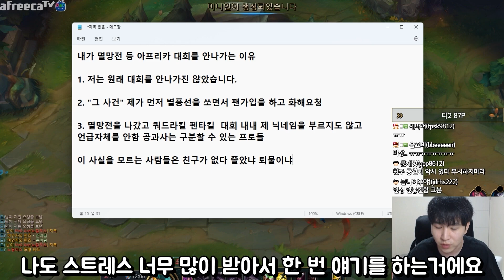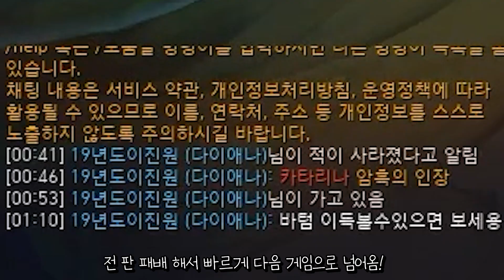섭외 요청 폭주에도 그가 대회를 나가지 않는 이유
[장비]
CPU : i7-7820X
그래픽 카드 : GTX 1080
RAM : 16GB
모니터 : ASUS VG 248
마이크 : RODE NT USB
마우스 패드 : G440 Hard
키보드 : 제닉스 타이탄 SE
마우스 : 로지텍 G304
헤드셋 : GSP 370
스피커 : 프리소너스 E3.5 BT